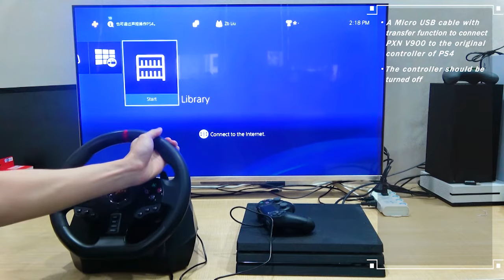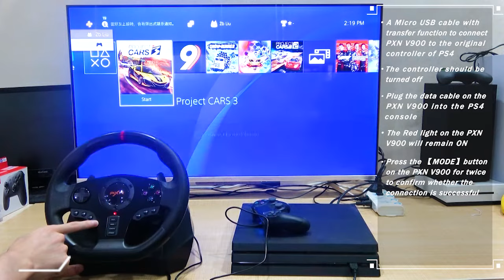PXN V900 Gaming Steering Wheel for PS4 Tutorial